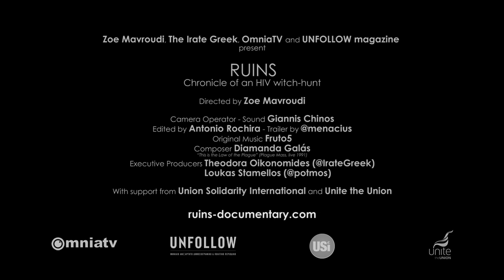Ruins Documentary Official Trailer [HD]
RUINS: Chronicle of an HIV witch-hunt

Α documentary about a shocking case of HIV criminalization in Greece. The story of the persecution of HIV-positive women who were detained by the Hellenic Police, forcibly tested, charged with a felony, imprisoned and publicly exposed, when their mug shots and personal data were published in the media in the run-up to the country's 2012 national elections.

Ruins Documentary ΔΙΑΔΙΚΤΥΑΚΗ ΠΡΕΜΙΕΡΑ, 1η Δεκέμβρη, 2013 at ertopen.com

RUINS / ΕΡΕΙΠΙΑ: Οροθετικές γυναίκες. Το χρονικό μιας διαπόμπευσης

To trailer του ντοκιμαντέρ RUINS που εξιστορεί τη συγκλονιστική υπόθεση ποινικοποίησης του HIV στην Ελλάδα. Η εξιστόρηση της δίωξης των οροθετικών γυναικών, οι οποίες προσήχθησαν από την Ελληνική Αστυνομία, υπέστησαν εξαναγκαστικούς ελέγχους για ΗΙV, προφυλακίστηκαν για κακούργημα, και τελικά διαπομπεύτηκαν, όταν οι φωτογραφίες και τα προσωπικά τους δεδομένα δημοσιοποιήθηκαν στα ΜΜΕ, λίγες μέρες πριν τις εθνικές εκλογές της 6ης Μαΐου 2012.

Σκηνοθεσία: Ζωή Μαυρουδή

Οπερατέρ, Ήχος: Γιάννης Χήνος

Μοντάζ: Antonio Rochira

Πρωτότυπη Μουσική: Fruto5

Συνθέτης: Diamanda Galás, "This is the Law of the Plague" (Plague Mass, live 1991)

Mιξάζ: Νίκος Τσινές

Τρέιλερ: @menacius

Γραφικά, Υπότιτλοι: Νεφέλη Αλεπουδέλη, @menacius

Βοηθός Σύνταξης: Μαριάννα Ρουμελιώτη

Εκτέλεση Παραγωγής: Θεοδώρα Οικονομίδου (@IrateGreek), Λουκάς Σταμέλλος (@potmos)

Βοηθός Παραγωγής: @ypopto_mousi

Δημόσιες Σχέσεις: Θεοδώρα Οικονομίδου, Ναταλία Κλώσσα

Web Design: @ypopto_mousi, @SpecKtator_